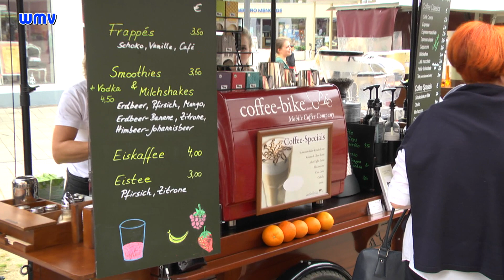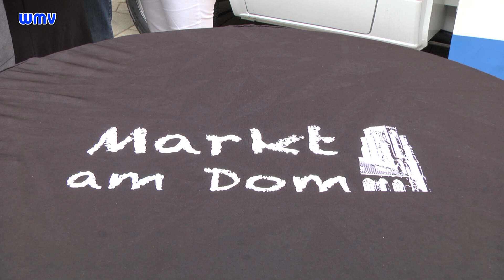Feierabendmarkt Buer - Erfolg hat ein Konzept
FEIERABENDMARKT in Gelsenkirchen Buer mit Flair. Der Weg zum Erfolg = Stände, die man sonst nicht sieht und immer viele Schirme - Lokalvideo Gladbeck mit Werner und Wolle schauten dem Nachbarn über die Schulter.